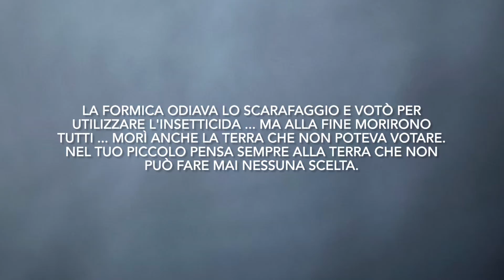SOPRAVVIVERE IN AUTO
Imprevisti vari come calamità naturali, agitazioni politiche o uno sfratto possono coglierci all'improvviso, imparare a sopravvivere in auto può essere l'ultima cosa da sapere, ma nel bisogno... la più vitale. Buona visione... e in questo video voglio fare un saluto particolare a DJstorm e Max Longo per il loro impegno nonché a Marco per la sua arguzia 😊⭐️￼

LINK DI QUESTO VIDEO
ACCIARINO FUOCO
MATERASSINO ARROTOLABILE
COPERTA TERMICA
POWER STATION BLUETTI EB3A
PANNELLO FOTOVOLTAICO 100W
LANTERNA CAMPING

LINK DEI PRODOTTI USATI SU QUESTO CANALE
INVERTER ONDA PURA 85KG - 12kW Aliexpress
INVERTER ONDA PURA 45KG - 6kW Aliexpress
BATTERIE LIFEPO4 MANYI - per avere lo sconto scrivete (Gianni energia fai da te). Messaggiate dalla chat di Alibaba e risponderanno a qualsiasi domanda, potete poi ritirare dal magazzino di Milano o farvi consegnare in 3 giorni lavorativi.
BATTERIE LiFePO4 della MANYI - per avere lo sconto scrivete (Gianni energia fai da te). CONSEGNA DALL'ITALIA (magazzino di Milano).